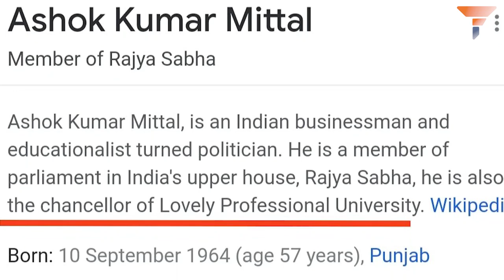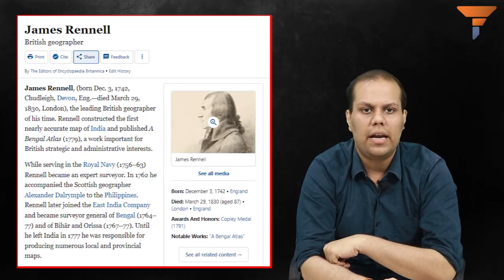क्या है भारत का वास्तविक मानचित्र , What is the original map of India?